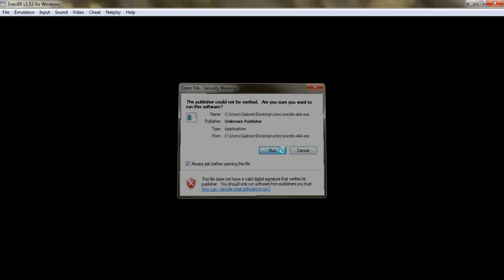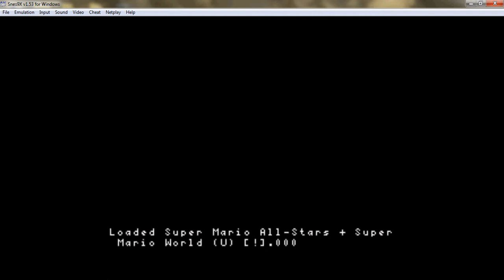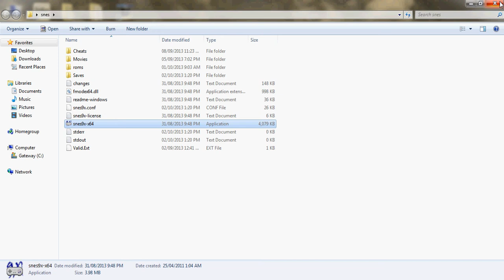Super Mario Bros (SNES) Blind Run - World 8 Part 1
Welcome back to my Super Mario Bros. Blind Run for the Super Nintendo Entertainment System.  In this video, I make my way through 3/4 of World 8 (8-1,8-2,8-3).  Trust me, it will be explained in the next video.  Please be Positive about the comments.  Any Negative comments will either:
1) Be removed from my YouTube Channel
2) Get you blocked
3) Be reported as SPAM

For those wondering what program to use to make (and upload) videos for YouTube, the program I used was HyperCam 2.0! It is a very neat program. the downside. it does NOT display audio!